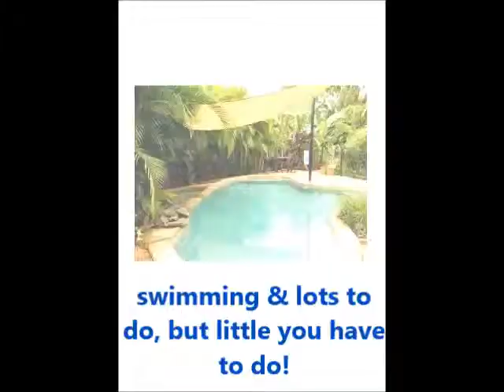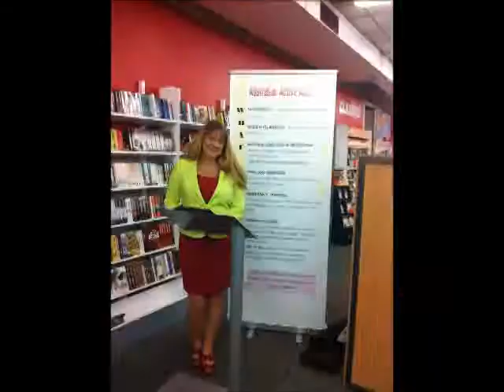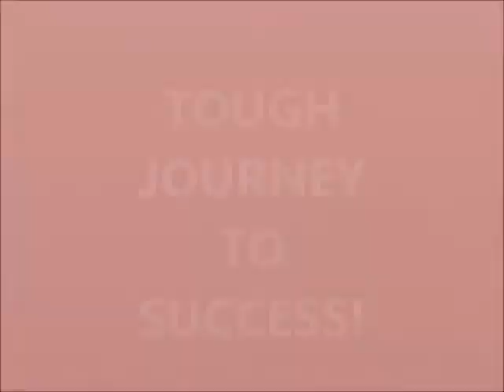A Retreat that changes lives!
Our dream…

I would love to invite you to the most amazing holistic physically, mentally and spiritually welcoming retreat to inspire growth and harmony in your life.

To change lives, to help people find the life they desire, to build confidence to find who you are, to find your contentment! “PEARL OF CONTENTMENT”

How you can help with our dream…

I don’t have the premises as yet… I have spent my lifetime preparing for this Retreat, a lifetime building qualifications, experiences and knowledge. I have spent my whole life devoted to caring for others. I have spent years dreaming and getting organized for the Retreat and I have spent over a year trying to get a finance company to support our dream. I have every chair, table, bed, games room equipment, tea cup, classroom equipment, every fruit tree, vegie plant and herb already purchased for the dream retreat.

I have approximately $800,000 to invest into the project and millions worth of love, care, kindness and knowledge to offer the world, to change the world one by one!

I would love you to be part of Pearl of Contentment Retreat, to be involved in pioneering the foundation of the venture!

I would love your assistance with helping us obtain the retreat, for that I will always have special prices for my amazing pioneer cliental indefinitely.

Below is an extensive story about a journey so far… to sum it up, many challengers have been in my determined path and it has been devastating emotionally, physically and mentally to say the least. I have learnt many lessons along the way and my soul is having a growth spirt.

I have fallen to my knees howling “is anyone listening”, I have sunk my head on a parked steering wheel in disbelief, I have cried uncontrollably in a public toilet cubical, I curled up in a ball wept for hours… but have constantly picked myself up again… and tried a different way!

Life is not meant to be easy, but the way you deal with each situation and react is up to you, it’s up to you if you give up! I AINT GIVING UP!

Pearl of Contentment Retreat

Enjoy all our services including a full range of Accommodation, courses, personalised workshops, Yoga, Dance, Massage, Reiki, life coaching, wellness coaching, counselling, business mentoring, meditation, obstacle camps, beauty services, Kinesiology, and a delicious range of quality vegetarian foods, everything in... the Retreat is all made from its beginning. All original recipes made with quality ingredients & using home grown organic produce where possible. All dietary requirements are delightfully welcomed & catered for.

The Retreat is set on 8 acres of beautiful Australian tropical bush, fruit orchards of over 50 different varieties, chickens and fresh eggs, huge organic vegie patches, massive array of herb gardens, wild life galore, farm animals, natural tropical style swimming pool, gymnasium, games room and obstacle courses.

Situated locally to all facilities and attractions the gold coast Australia has to offer. 5 minutes from the highway, 5 minutes from Dreamworld and 30 minutes from Brisbane and Coolangatta airport. Yet cutely tucked away in peace and quiet with a beautiful large Queenslander on offer.

I have a passion as an experience personal development and inspiration teacher and Author to create a retreat where you could come and be spoiled by outstanding service, friendly company and amazing healthy home grown and home-made food, lots to do, and little you have to do, impossible to not relax! Come, enjoy and learn something along the way.